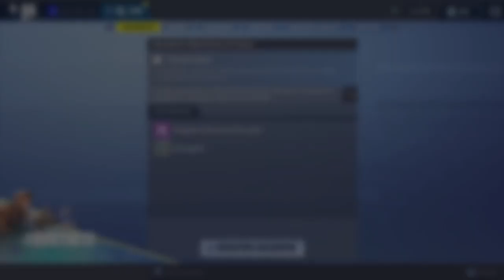🔴FORTNITE Live Salvailmondo Aiuto per missioni ¤¤¤+ NACON PRO @..@ PS4 PRO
FORTNITE
GTA5 ONLINE" NEED FOR SPEED" BATLEFILD4"BATLEFILD1"METRO"STEP"LET IT DYE" HUNTERS"BLACKLIGHT RETRIBUTION👍💪✌ Discord /DareForMore5